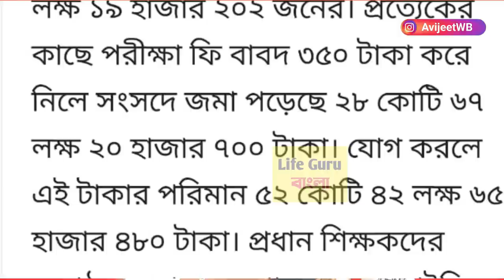৫২ কোটি টাকা ফেরত ! 💥 2022 এর পরীক্ষার পদ্ধতি | Madhyamik exam |hs exam update today 2022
মাধ্যমিক 2022 এর পরীক্ষা কিভাবে /উচ্চমাধ্যমিক 2022 এর পরীক্ষা কিভাবে/একাদশ 2022 এর পরীক্ষা কিভাবে/৫২ কোটি টাকা ফেরত ! 💥 2022 এর পরীক্ষার পদ্ধতি | Madhyamik exam |hs exam update today 2022

madhyamik exam update today 2022
hs exam update today 2022